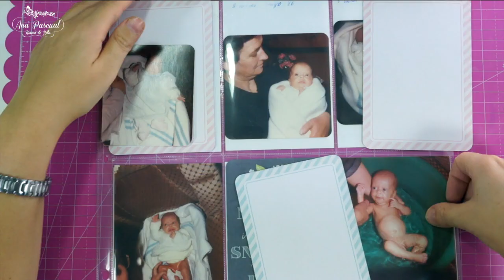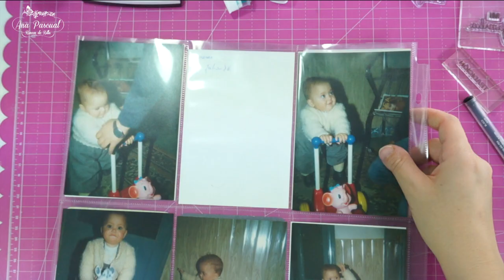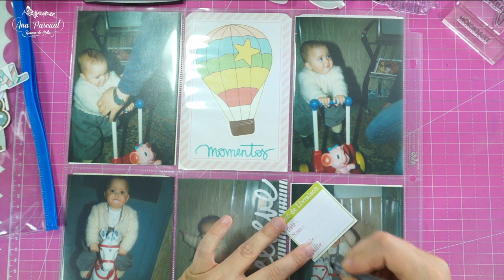Project Life a mi manera. cap1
En este vídeo podéis ver como os comenté como voy a ir decorando mi álbum de fotos antiguas, tened en cuenta que las fotos son las que tenía desde entonces y tengo que ir adaptándome a los huecos que me van quedando...